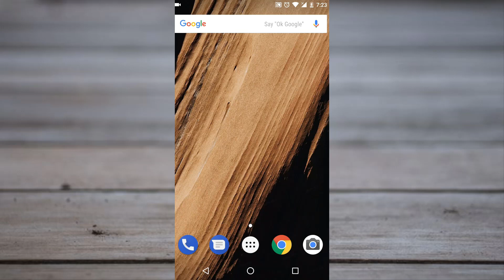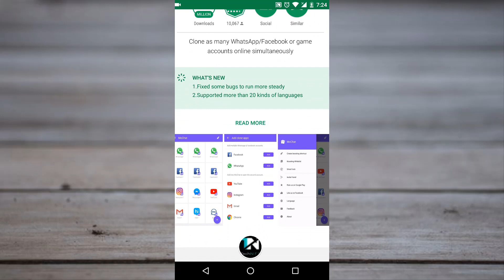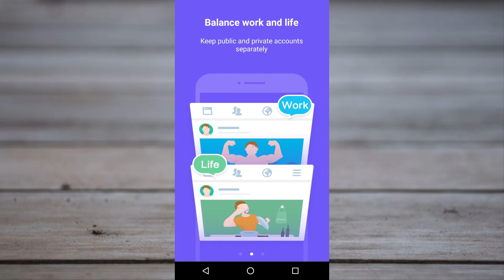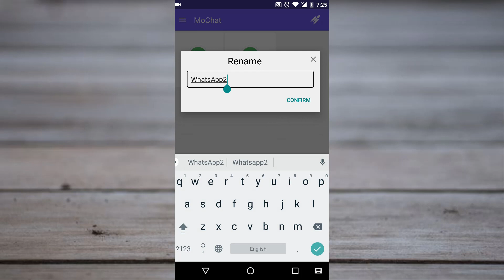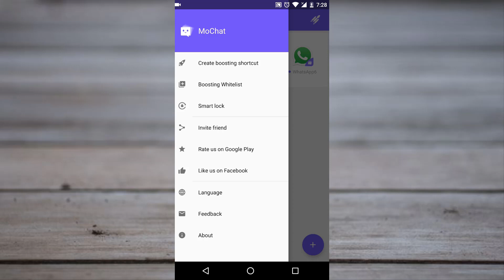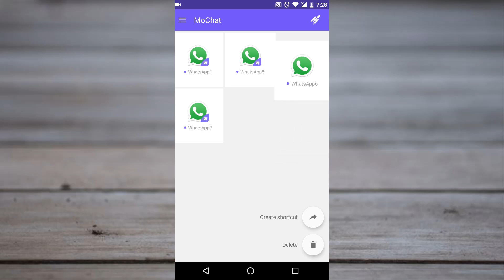১০০০+ whatsapp account use করুন একটি এন্ড্রযেড ফোনে | use 1000+ Whatsapp account on 1 Android phone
১০০০+ whatsapp account use করুন একটি এন্ড্রযেড ফোনে | use 1000+ Whatsapp account on 1 Android phone